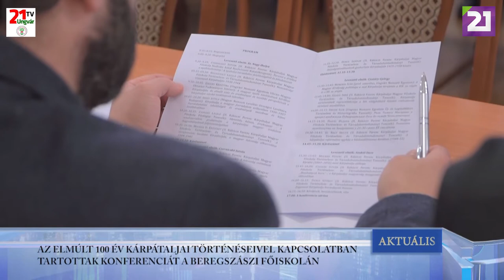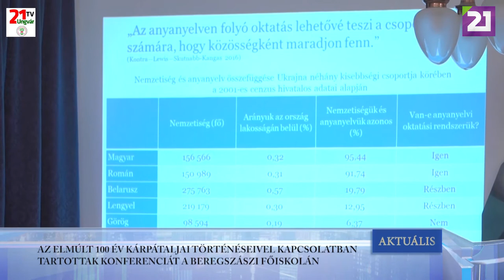TV21 UNGVÁR - AKTUÁLIS (2019.11.13.)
AZ ELMÚLT 100 ÉV KÁRPÁTALJAI TÖRTÉNÉSEIVEL KAPCSOLATBAN TARTOTTAK KONFERENCIÁT A BEREGSZÁSZI FŐISKOLÁN